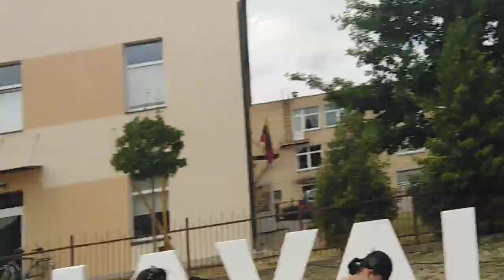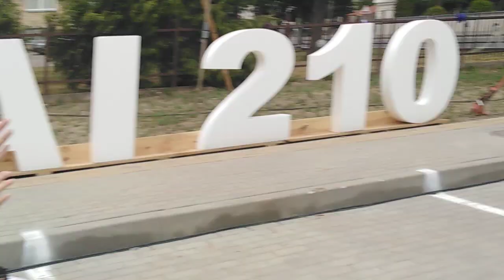Aidas Manikas - Garliavos šventės akimirkos (2019).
Aido Maniko pasirodymas Garliavoje.